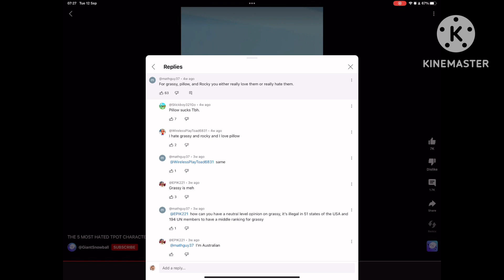why????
Uh oh.